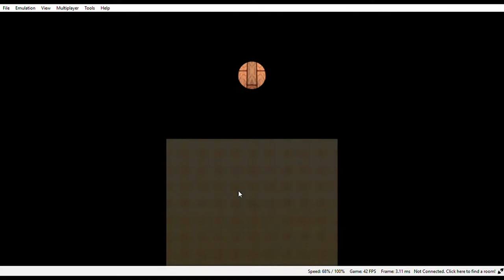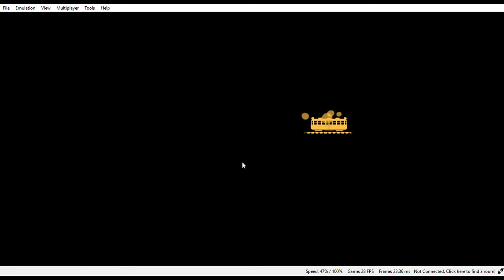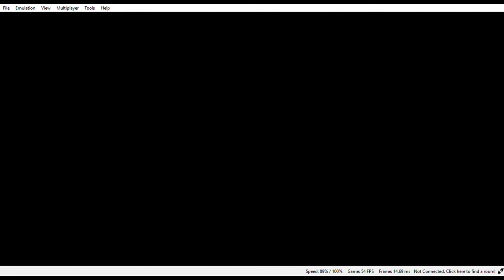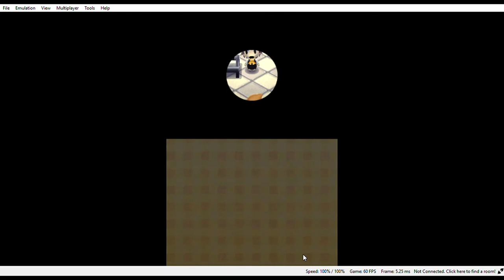Animal crossing New leaf Episode 15 T&T store is open Club LOL Started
Today cb  Cheat the time to get the store open today